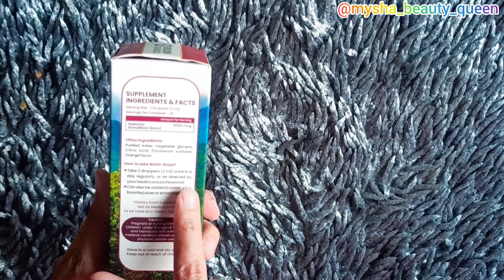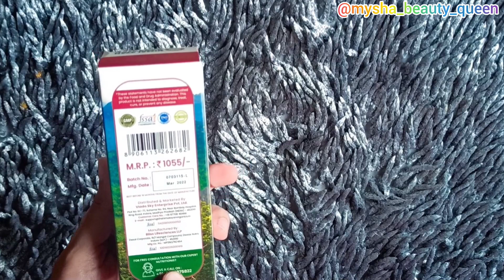OMG 😱 Straight Damaged Frizzy Hair Keratin, Smooth Shiny Hair at home Biotin for hair growth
BIOTIN DROPS

Benefits
Long  and strong hair.
Super glowing skin.
Healthier nails.

How to use:
Take 2 droppers (2ml)once a day regularly or as directed by your healthcare professional.
Feel free to mix with water, juices or smoothies.

Multivitamin probiotics tablet

1. Helps Boost Energy.
2. For Healthy Digestion.
3. Supports Strong Bones.
4.  Promotes Gut Health

How to use:
1. Take 1 Tablet regularly with water, Preferably after taking meals ,or as directed by your healthcare professional